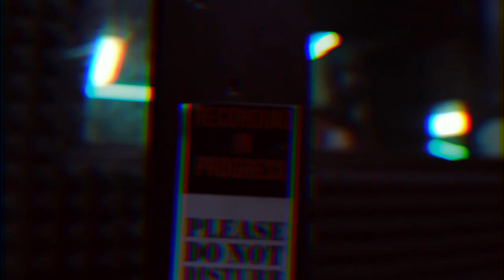Terraceboy Tweezy - Atomic